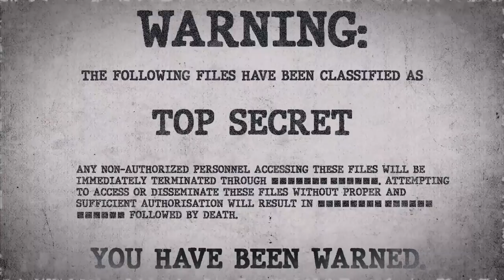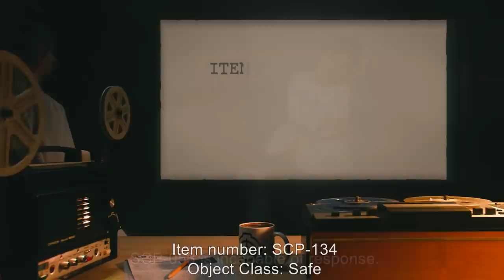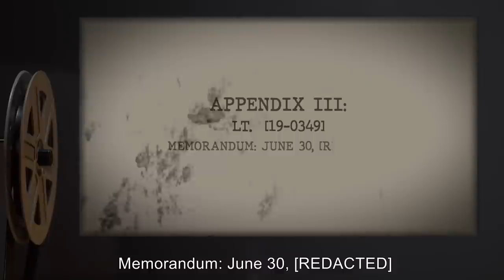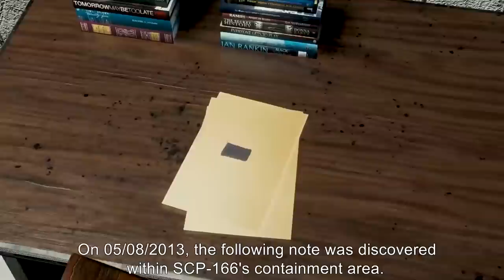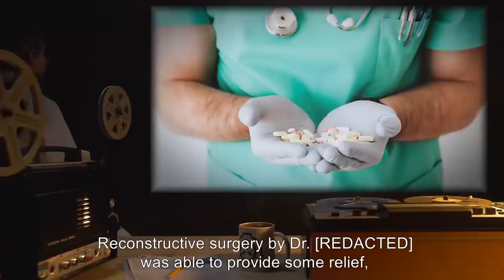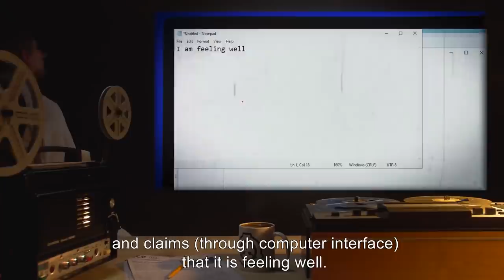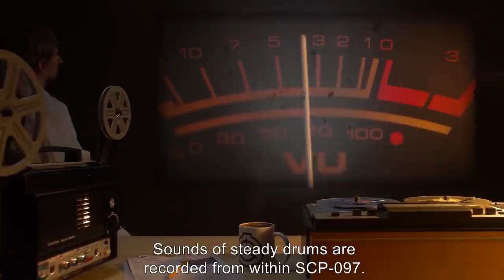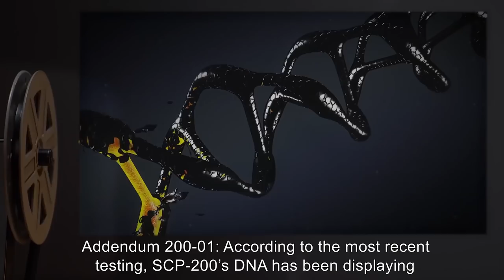SCP Kids (SCP Orientation Compilation)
This is a selection of some of the Strangest Child and Youth SCP Anomalies kept in containment by the SCP Foundation.

In this compilation you will see the following SCPs:

00:00:00 SCP-040 is a Euclid Class entity also known as Evolution's Child
00:07:34 SCP-134 is a Safe Class entity also known as Star-Eyed Child
00:10:20 SCP-053 is a Euclid Class entity also known as Young Girl
00:16:22 SCP-116 is a Euclid Class entity also known as The Brittle Boy
00:22:55 SCP-166 is a Euclid Class entity also known as Just a Teenage Gaea
00:37:20 SCP-191 is a Safe Class entity also known as Cyborg Child
00:52:37 SCP-097 is a Safe Class entity also known as Old Fairgrounds
01:10:05 SCP-200 is a Euclid Class entity also known as Chrysalis